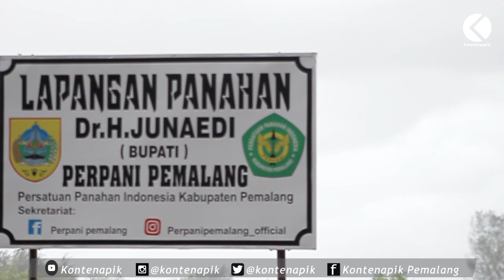Terbaru ! Inilah Tempat Latihan Panahan di Pemalang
Panahan adalah suatu kegiatan menggunakan busur panah untuk menembakkan anak panah. Bukti-bukti menunjukkan bahwa sejarah panahan telah dimulai sejak 5.000 tahun yang lalu.

Panahan awalnya digunakan untuk berburu,  kemudian berkembang sebagai senjata dalam pertempuran, selanjutnya seiring dengan perkembangannya,  kini menjadi salah satu olahraga ketepatan. Seseorang yang gemar atau ahli dalam memanah disebut juga sebagai pemanah.

Cabang olahraga panahan ini bernaung dalam Organisasi Persatuan Panahan Indonesia. Sedangkan di Pemalang sendiri , Perpani secara resmi dibentuk pada tahun 2016, saat ini pusat pelatihannya di Lapangan Panahan dr H Junaedi, lokasinya di sebelah timur Sirkuit Pantai Widuri.

Ketua Perpani Pemalang , Joko Widodo mengatakan,  bahwa selain dirinya, banyak inisiator atau pendiri Perpani yang ikut berperan dalam membentuk Perpani di Pemalang.

Banyak manfaatnya loh jika kita sering melakukan olah raga yang satu ini, diataranya Meningkatkan kesabaran, Meningkatkan focus dan Membangun kepercayaan diri. Sebenarnya  olahraga ini menuntut aktivitas fisik dan konsentrasi penuh, Pelajari bentuk dan teknik panahan yang tepat dari instruktur yang berkualitas, untuk mengurangi kemungkinan cedera saat membidik dan pastinya untuk menambah skil yang baik dalam memanah.
Penulis : Tartonet